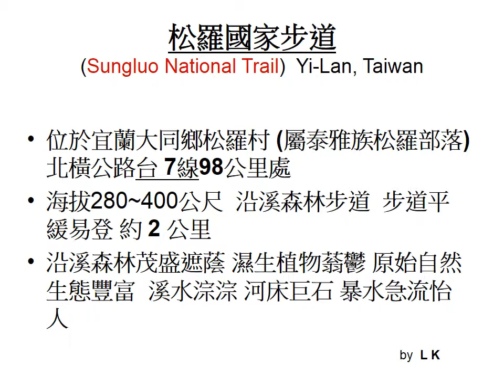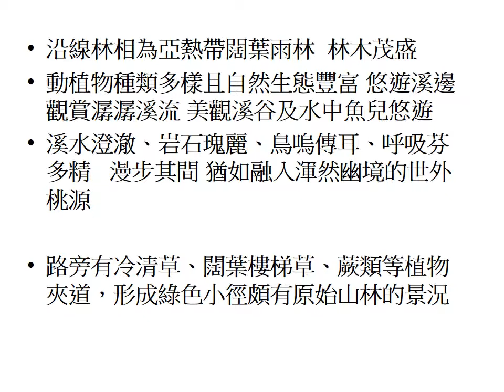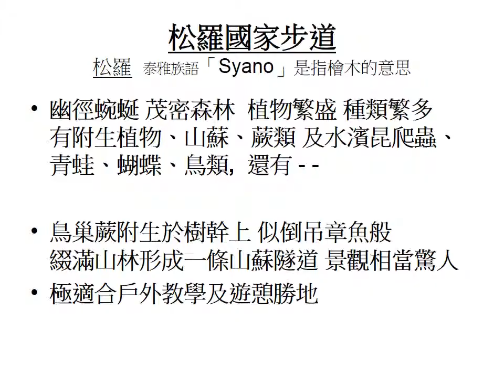松羅步道 ~宜蘭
宜蘭大同鄉 泰雅族部落之松羅步道 ~2014
Song-luo N. Trail ~  I-Land